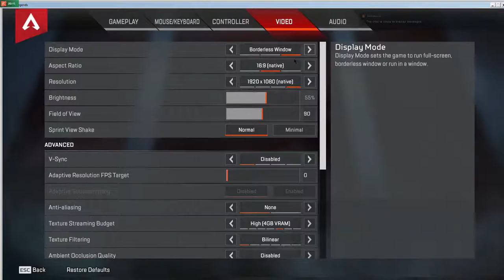MikeyWylie Streaming on PC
Streaming Pc games on my channel Currently